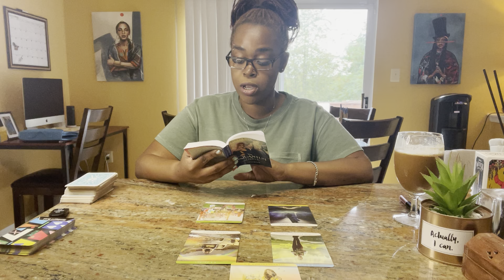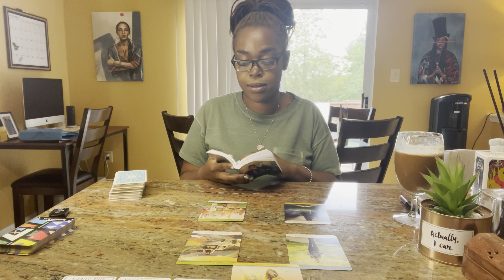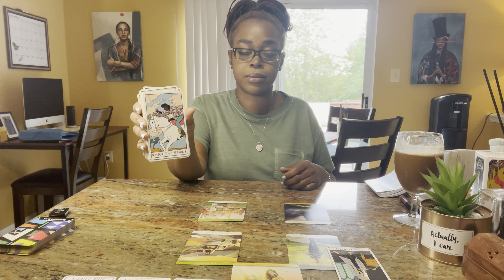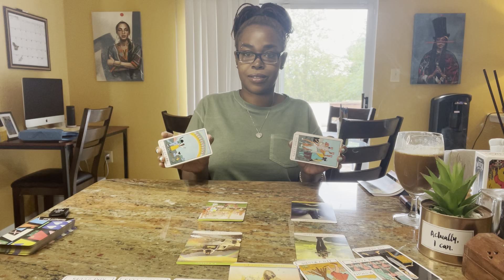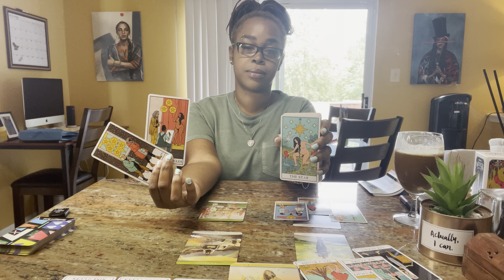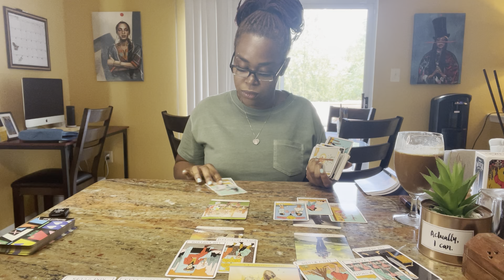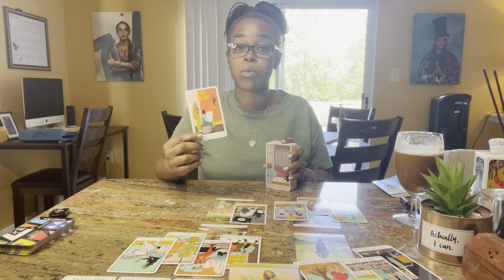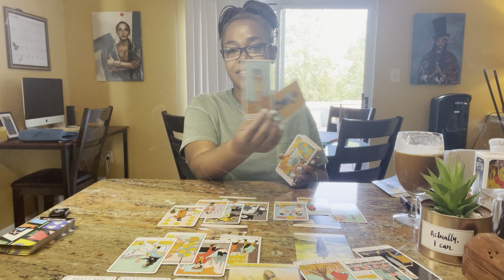TAURUS- "Why Do You Feel You Dont Deserve This?- Well Its COMING"- July 2021